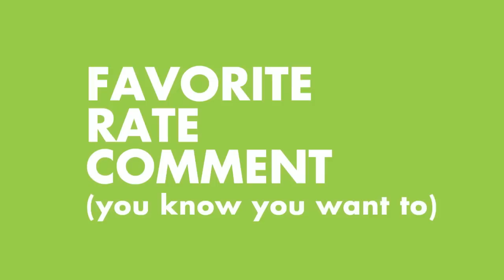Review of Teaching in Asia: Tales and the Real Deal!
Here's the link to Kevin's book It's only $5.99!!

*Even if you don't have a Kindle, you can still buy and read the book if you have an Android, iPhone, PC, or Mac as long as you download the free Kindle app! And you can even switch between devices and the program will know what page you left on!! Thanks, @MickandFumi !

Here's his blog dedicated to his book and related information Also a great resource for even more knowledge!

His Twitter: @jlandkev

Thank you guys for watching and I really hope you guys go support Kevin and read his book!! It really is awesome!